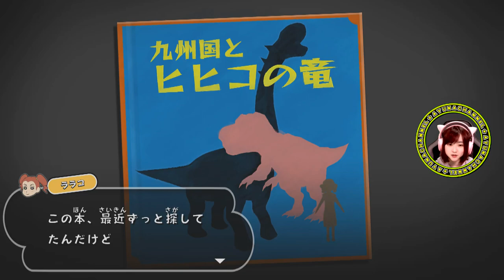この本は一体・・・【クレヨンしんちゃん『オラと博士の夏休み』〜おわらない七日間の旅〜】Part 21